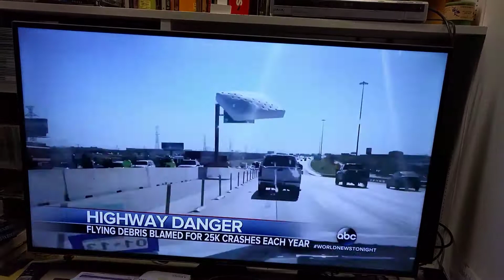July 15, 2017